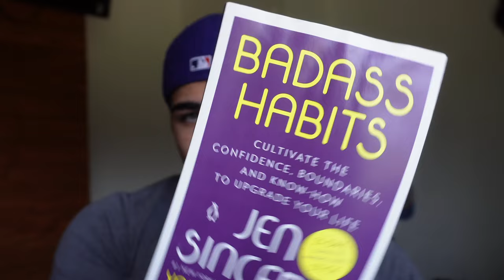Come here and get to know me...